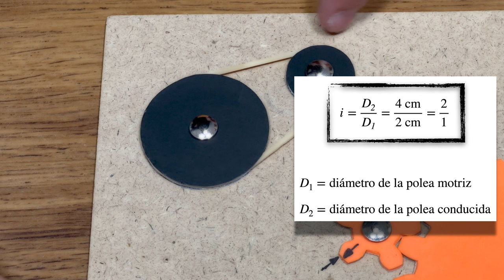Polea-Correa | Mecanismos | Tecnología ESO | Educación Secundaria (2 de 3)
Serie de vídeos explicando las características de los principales mecanismos.
Capítulos:
00:00 Polea-Correa
00:17 Multiplicador de velocidad
00:48 Relación de transmisión del multiplicador
01:28 Reductor de velocidad
01:59 Relación de transmisión del reductor
02:37 Aplicación